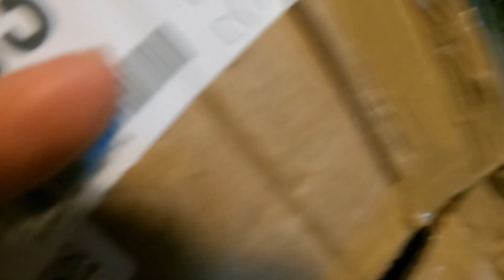UNBOXING PACCO LOTTO XBOX 360 PRESO SU EBAY ALL'ASTA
buongiorno amici del riciclo e delle riparazioni,,ho vinto all'asta su eBay un lotto xbox 360totalmente da riparare,queste sono le sfide che mi piacciono, riuscirò a ridare vita di nuovo a cose che erano destinate ad essere buttate via?intanto vediamo insieme cosa c'è dentro al pacco#newlife
buona visione